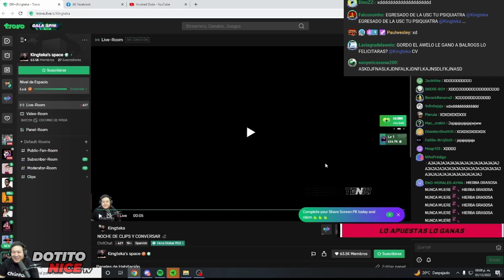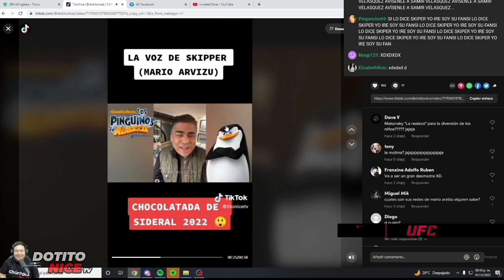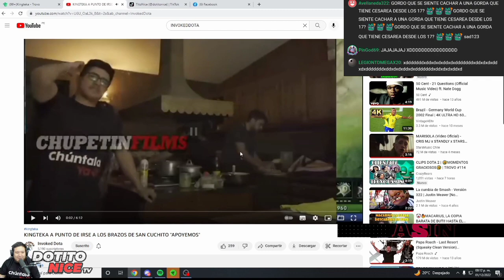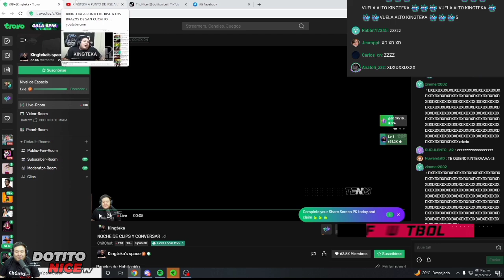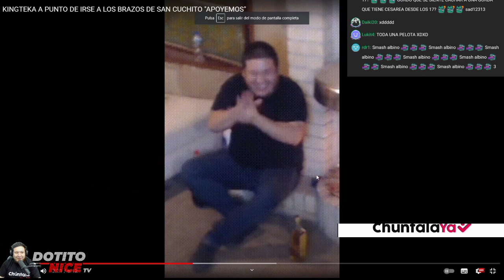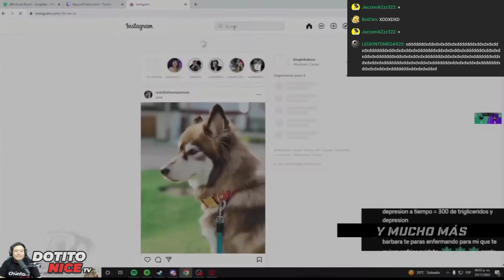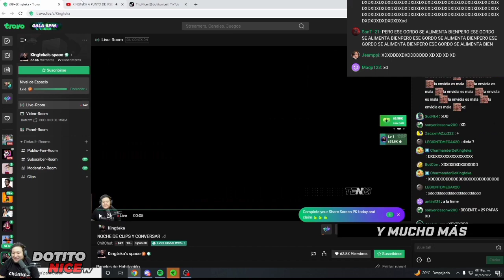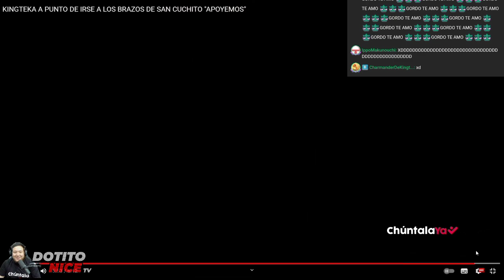😲KINGTEKA REACCIONA A TODAS LAS INVITACIONES A LA 2DA CHOCOLATADA DE SIDERAL🔥TEKA 1998-2022😂